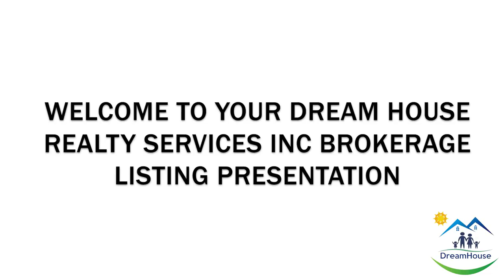For Sale Overlooking in Cebu City (Beside Beverly Hills)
Contact Broker Rodel Revilla for more details @ 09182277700